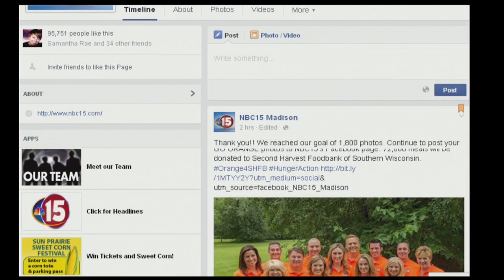Go Orange Day 4pm 9-3-2015